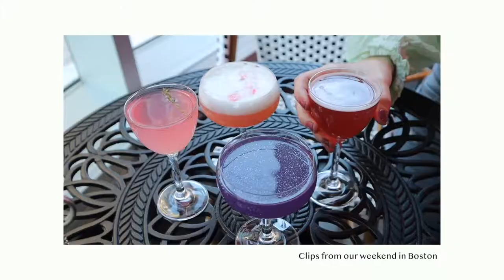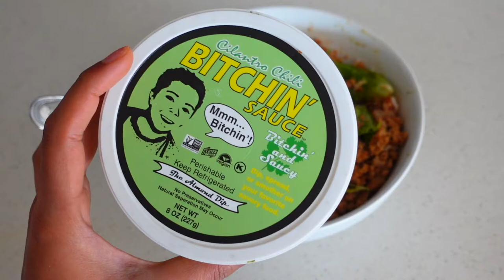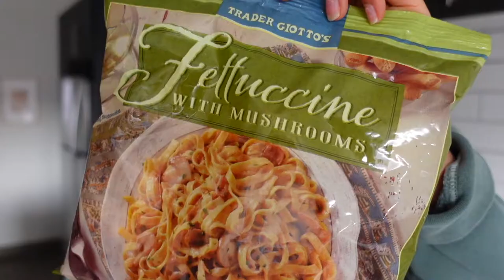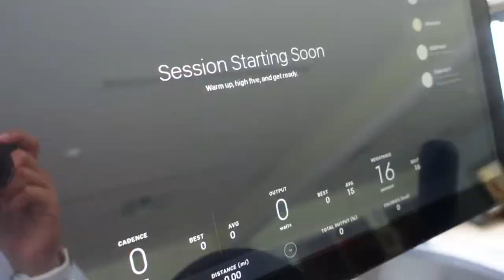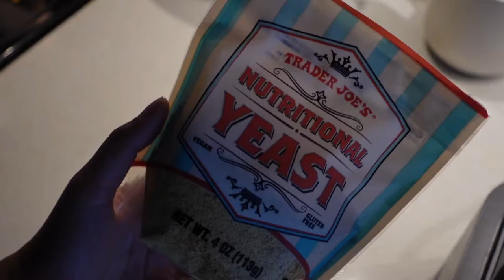Weekend Vlog | Brunch, Piercings, Grocery Haul, & Days At Home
Welcome back! In today’s video, I take you through a weekend of self-care - brunch, new piercings, date night, a Trader Joe’s grocery haul, cooking new recipes, being active, new skincare, and more 🍷🍕 If you enjoy this video, please give it a like & subscribe so you don’t miss next weeks video!
Time Stamps:
0:00-2:05 - intro + the weekend plan
2:05-2:39 - Brunch & Piercings
2:39-3:57 - Back home & my piercing
3:57-5:45 - Snack plate & relaxing afternoon
5:45-7:06 - mini cleansing balm review (YTTP)
7:06-8:40 - Date night
8:40-13:31 - Lunch & Trader Joes Haul
13:31-13:55 - Workout
13:55-15:45 - Cooking Dinner
15:45-19:26 - Face mask & an honest chat
Products mentioned:
Youth To The People Cleansing Balm
Superclay Purify mask
Related categories - weekend in my life, self-care vlog, self-care Sunday, Sunday reset, living alone vlog, trader joes haul